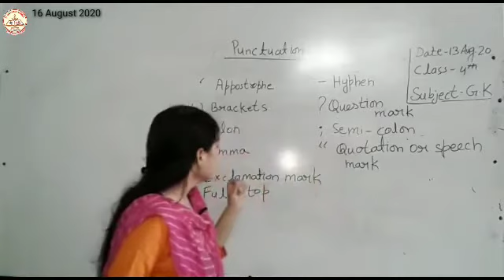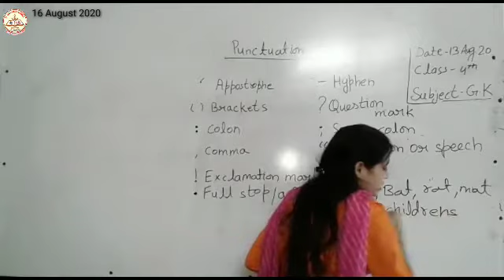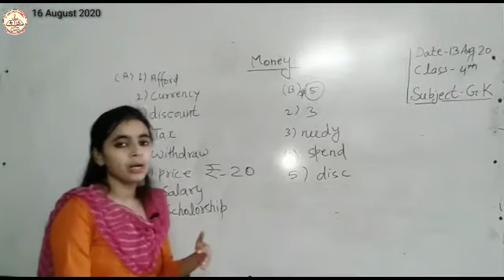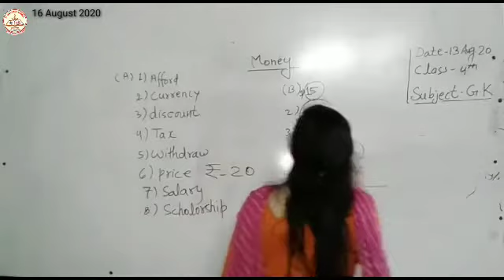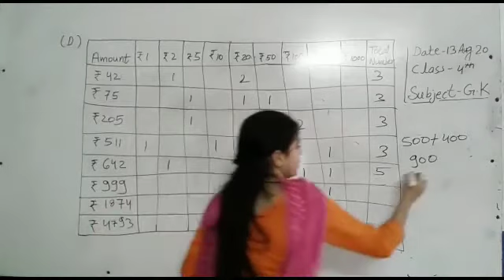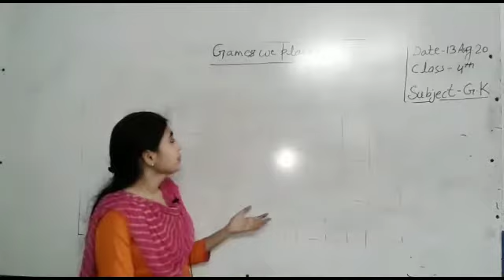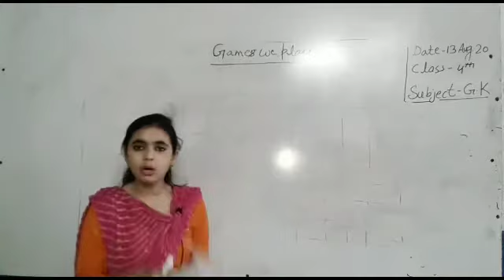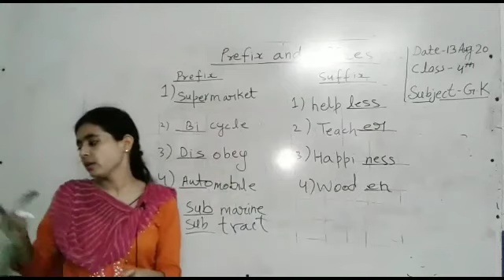Class 4 | GK